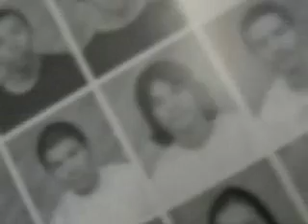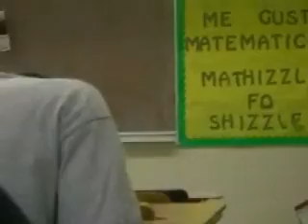a miguel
funnt clips of blair